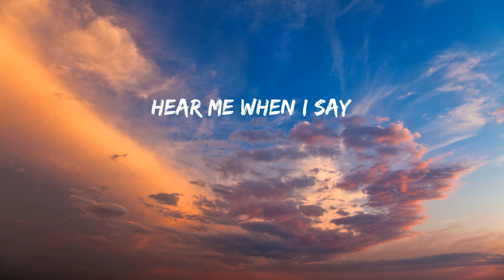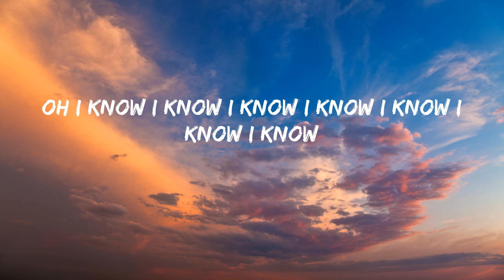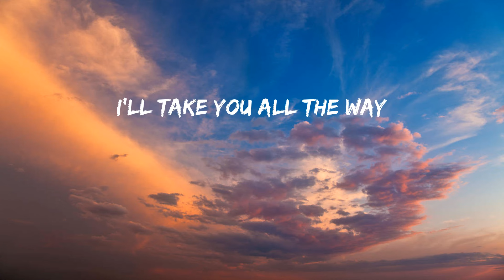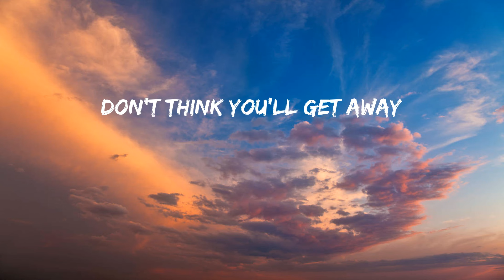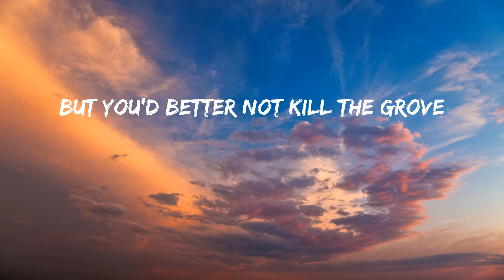Sophie Ellis-Bextor - Murder On The Dancefloor (Lyrics)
Murder On The Dancefloor TikTok

Lyrics:
It's murder on the dance floor
You'd better not kill the groove
DJ, gonna burn this god damn house right down
I know I know I know I know I know I know I know
If you think your gettin' away
I will prove you wrong
I'll take you all the way
Boy, just come along
Hear me when I say
Hey
But you'd better not kill the grove
Hey hey
But you'd better not steal the moves
There may be others
Stay another song
I'll blow you all away
Hey
But you'd better not kill the groove
Hey hey
DJ, gonna turn this house around some how
Murder on the dance floor
Hey hey
Don't think you'll get away